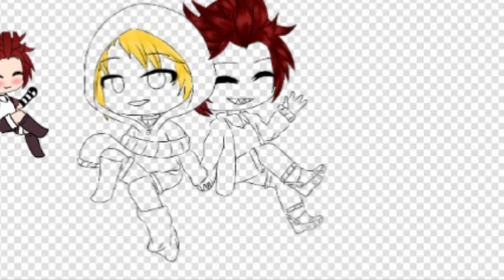{Kirikami speed paint}♥️💛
I ship this so much-
I think it's not healthy-

❥ʜᴏᴘᴇ ʏᴏᴜ ᴇɴᴊᴏʏᴇᴅ!ɪꜰ ᴜ ᴅɪᴅ ᴘʟᴇᴀꜱᴇ ꜱᴜʙꜱᴄʀɪʙᴇ

¡¡⊥∩O ᴚƎIℲIƆ∩˥